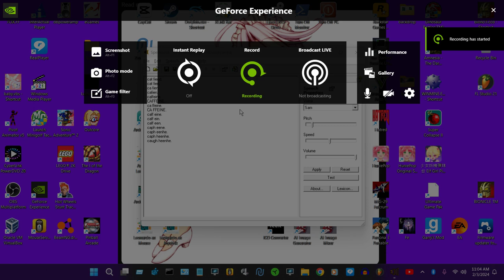Cat Fiend Caffeine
Microsoft Sam attempts to say "caffeine" in a different way.